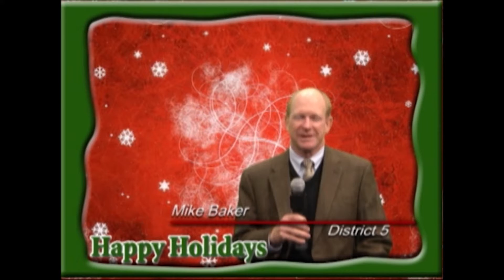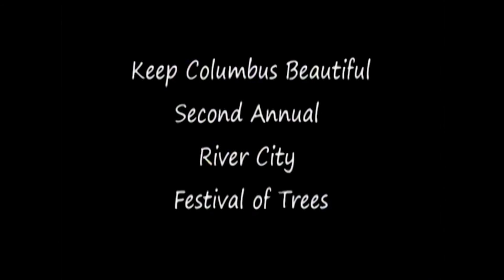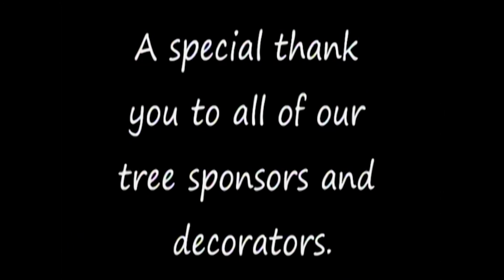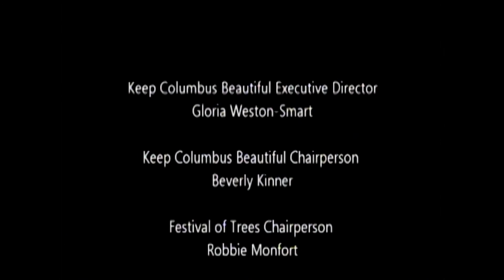HOLIDAY MESSAGE 2017